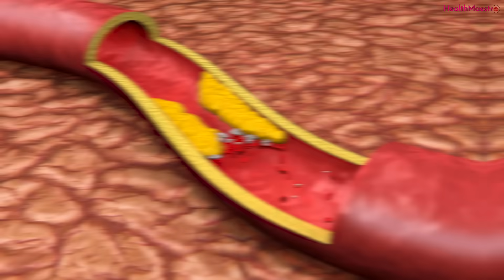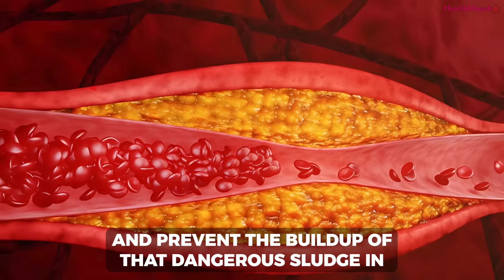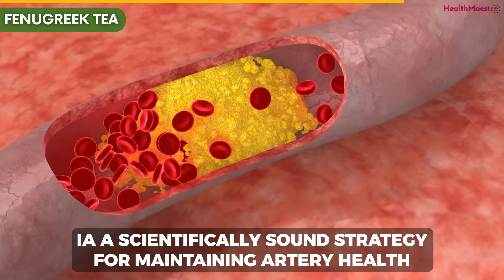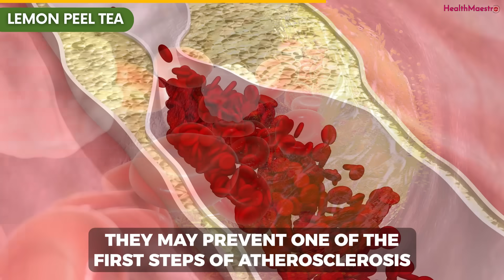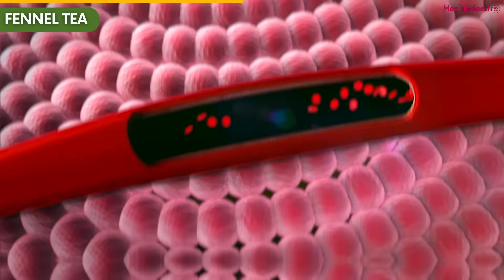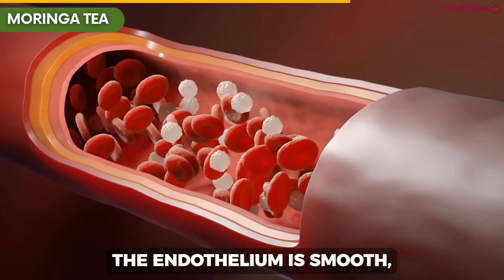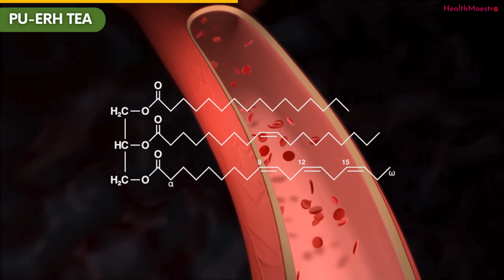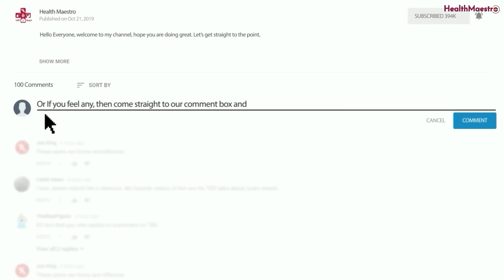This 1 Simple Tea Unclog Arteries, High Blood Pressure and Prevent Heart Attack (Science Backed)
🫖 Discover Science Backed Teas That Naturally Support Heart Health!

Are you tired of worrying about your cardiovascular health? You're not alone. With heart disease being the leading cause of death worldwide, taking care of your heart has never been more important. But what if the solution could be as simple as your daily tea ritual?

In this comprehensive video, we dive deep into 5 powerful, research-backed teas that scientific studies show can help manage blood pressure and support arterial health naturally. These aren't just folk remedies - they're backed by real science and clinical research.

🔬 WHAT THE SCIENCE SHOWS:
Modern research is finally catching up to ancient wisdom, revealing how specific compounds in certain teas can help relax blood vessels, reduce inflammation, fight oxidative stress, and support overall cardiovascular function. From common kitchen ingredients you probably already have to exotic superfoods, these teas offer natural support for your heart health journey.

💡 WHAT YOU'LL DISCOVER:

✅ How your arteries actually work and what causes them to become clogged
✅ The science behind how each tea supports cardiovascular health
✅ Exact preparation methods for maximum benefits
✅ Research studies and clinical evidence for each tea
✅ Important safety considerations and who should be cautious
✅ How to incorporate these teas into your daily routine

🎯 WHY THIS MATTERS:

High blood pressure acts like a constant rush hour on your arterial highways, while cholesterol buildup creates dangerous blockages. While medication is often essential, these natural teas can provide additional support as part of a comprehensive heart health strategy.

👍 LIKE this video if you found it helpful and want to see more science-backed natural health content!